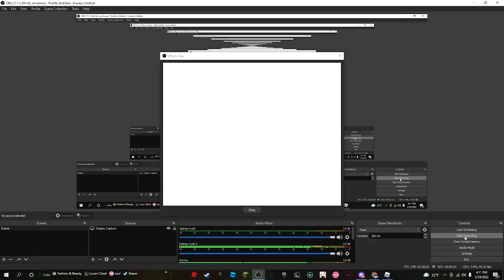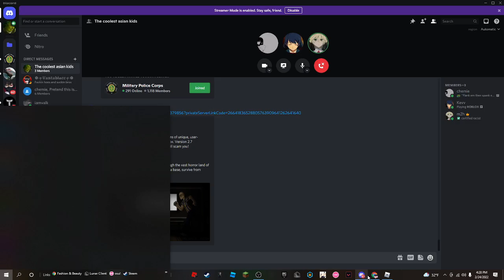Ikea Scary Place (Ft. Ryan and Anthony)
They suck at making forts